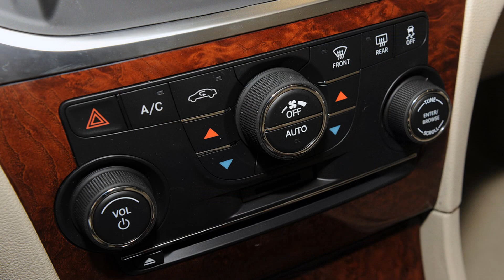2011 Chrysler 300 (2011 NAIAS)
All-new 2011 Chrysler 300 Sedan Charts a New Course for the Brand, Combining Head-turning American Design with World-class Refinement, Craftsmanship, Innovation and Performance

•?With its elegant proportions and head-turning style, the all-new 2011 Chrysler 300 takes the 'most award-winning car ever' to new heights -- combining the best of the nameplate's more than 55-year history with world-class quietness, craftsmanship, execution and premium materials
•?The all-new 2011 Chrysler 300 sedan delivers grand-touring performance and world-class ride and handling with best-in-class V-6 engine power and new second-generation E-segment chassis architecture
•?Uconnect® Touch delivers the segment's largest standard touchscreen radio (8.4-inch) and offers state-of-the-art connectivity, segment-leading Garmin® navigation with world-class functionality and SIRIUS Travel Link for real-time weather, fuel prices and more
•?New active safety features include adaptive-forward lighting, Forward Collision Warning and Blind-spot Monitoring to bring the all-new 2011 Chrysler 300 sedan's safety and security feature list to more than 70
•?The all-new 2011 Chrysler 300 sedan achieves innovative excellence through Chrysler Group's strict targets for world-class performance, quality, technology and refinement

Delivering the stylistic distinction, technological innovation, premium E-segment sedan features and quality at a legendary value, the all-new 2011 Chrysler 300 sedan writes a new chapter in the brand's legendary history, while setting a new course for the American brand.

"The all-new 2011 Chrysler 300 is an icon of American ingenuity and symbolizes the greatness Detroit-designed vehicles offer the streets, highways and boulevards of the world," said Olivier Francois, President and CEO - Chrysler Brand, Chrysler Group LLC. "From its premium materials, state-of-the-art connectivity features, new chassis architecture and best-in-class power, the all-new Chrysler 300 embodies the brand's new attitude in every detail. And to ensure our all-new Chrysler flagship delivers more than unmistakably bold and powerful American style to our customers, the Chrysler 300 team benchmarked the craftsmanship, technology and refinement of the segment's best sedans to deliver a new world-class quality and performance symbol at an attainable price."

The all-new 2011 Chrysler 300 sedan embodies the essence of the new Chrysler brand: delivering passion for design, people and the environment through expressive design, state-of-the-art connectivity and world-class levels of quality and efficiency.